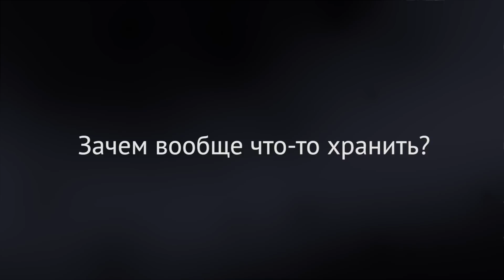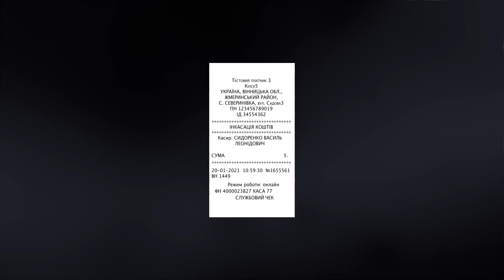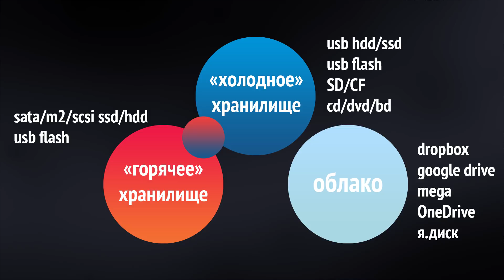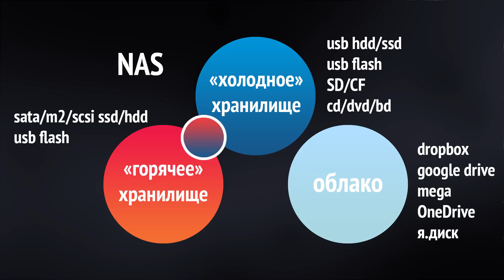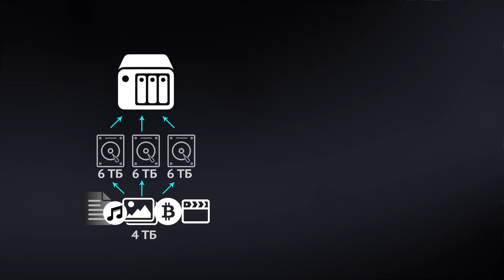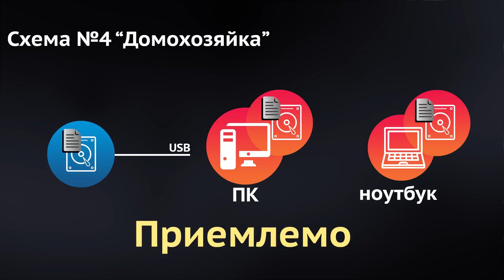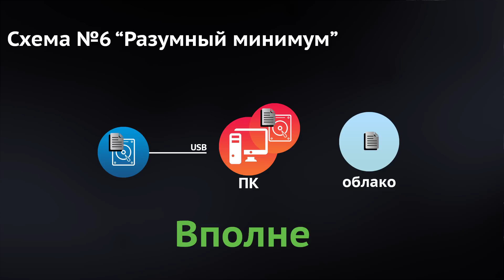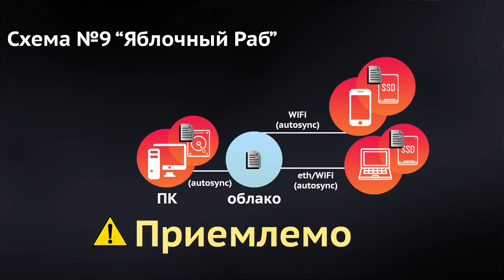Какие файлы хранить и КАК их сохранять? Основы бэкапа со схемами.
В этом видео изложу свое мнение на счет схем бэкапа. То есть "какие файлы хранить?" как это делать? Зачем? В чем смысл бытия? (неплохо было бы) Короче, все что касается основ бэкапа. Немного затронем NAS серверы, облачные сервисы, USB жесткие диски и все такое.
PS Я ЗНАЮ про неточности, но видео итак сокращено вдвое, чтобы обычный смертный смог выдержать давление.